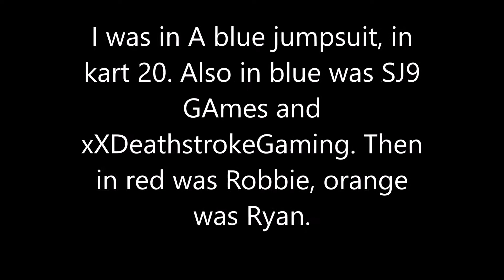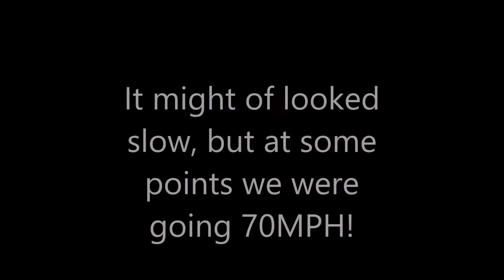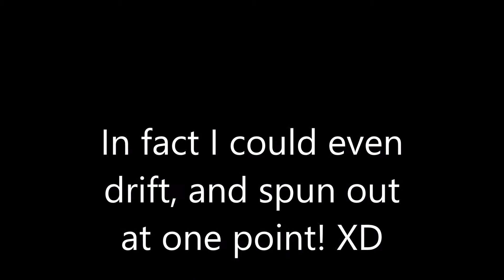I WENT GO KARTING!!!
This is my second time go karting, and it's A LOT of fun!